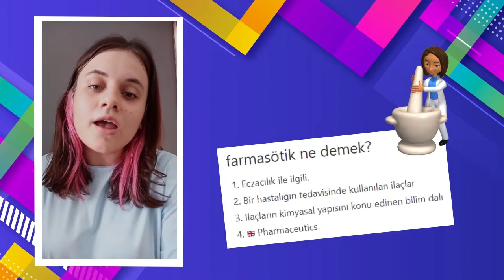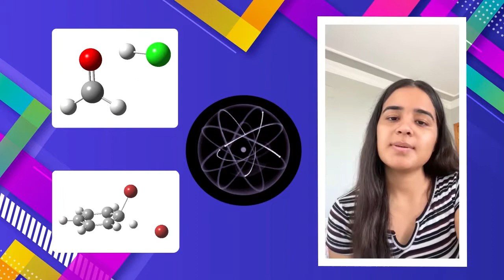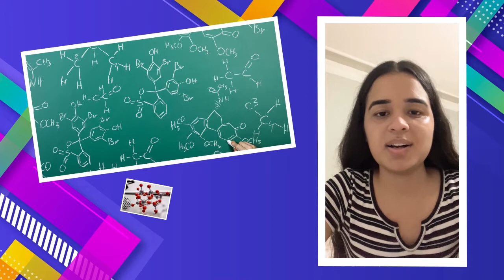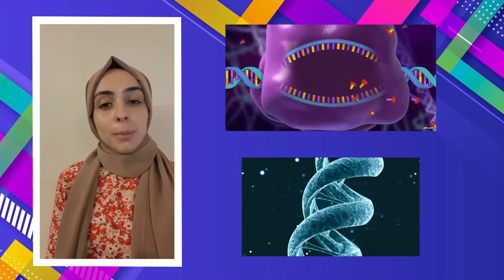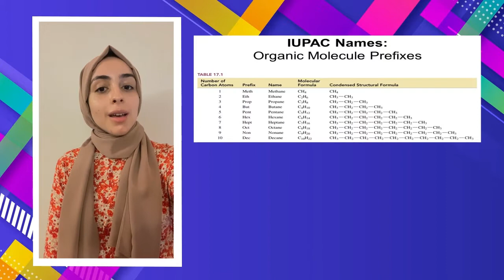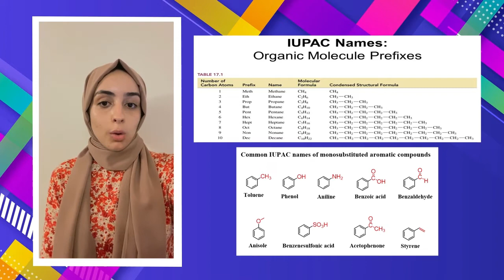Ç.Ü. ECZACILIK | Fakülte Derslerimiz 📚👩‍🔬💊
Herkese merhaba!

Bu videoda size Çukurova Eczacılık'ta fakülte eğitimimiz boyunca aldığımız dersleri anlatıyoruz!

Videoya ekleyemediğimiz, ders programımızda var olan daha birçok dersin ayrıntısına aşağıdaki linkten ulaşabilirsiniz: